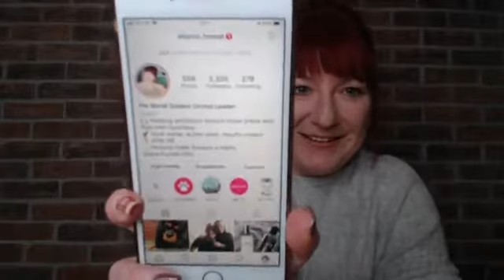10-Tips to using Instagram in your Network Marketing or Direct Sales Business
Do you wonder what to post or maybe how to attract people to your bio and your account?
Checkout these 10-tips to help your account grow and you can read the full article on my website here